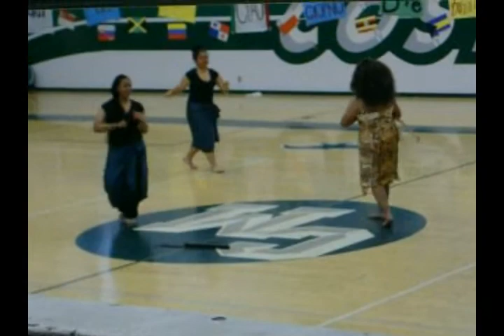CMHS International Rally 2009 Part 4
International Rally @ CMHS